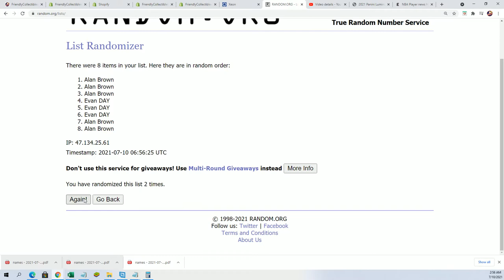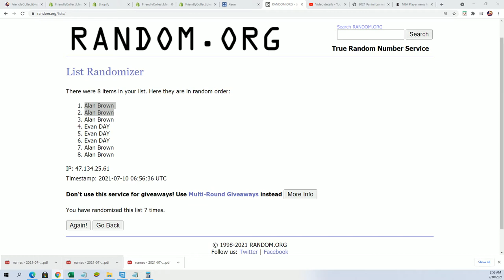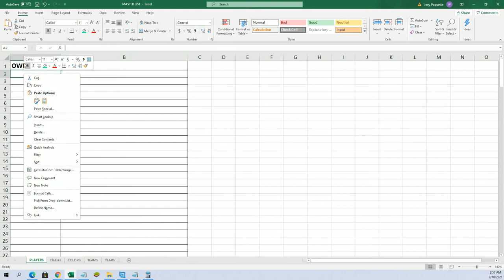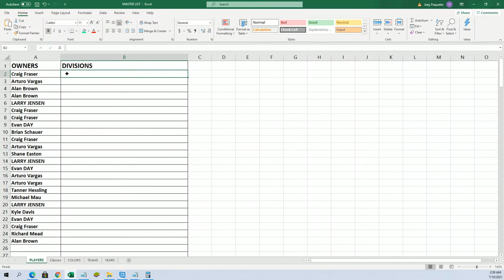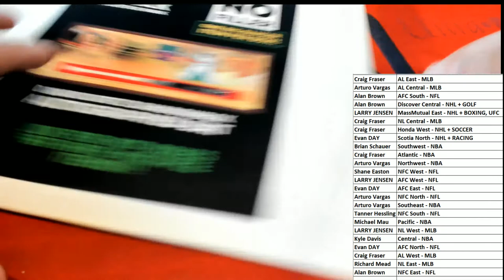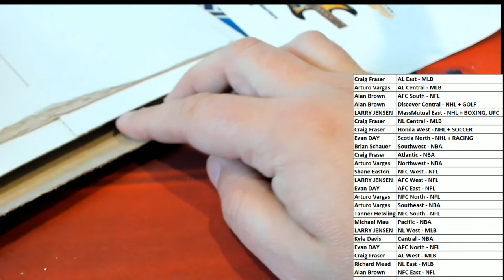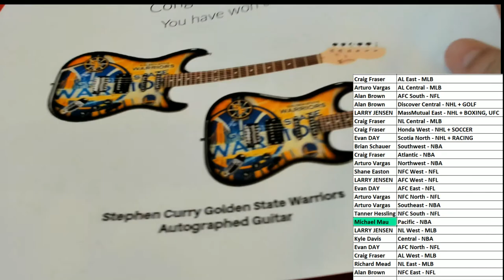BANGERS HOBBY BOX ID FCBANGERS106